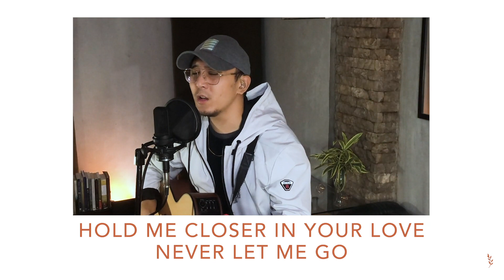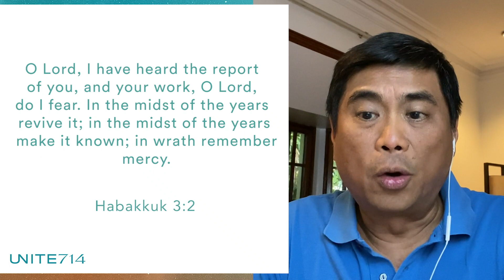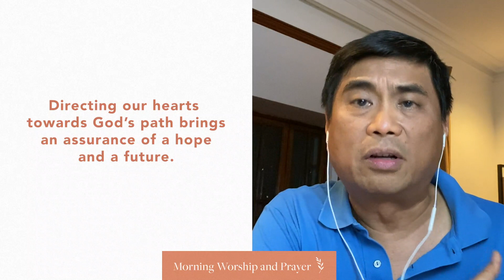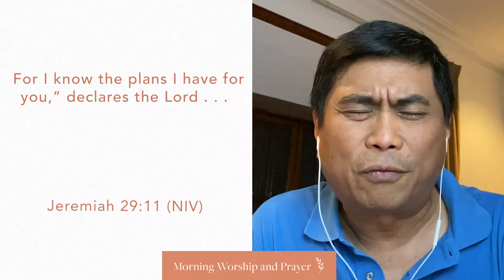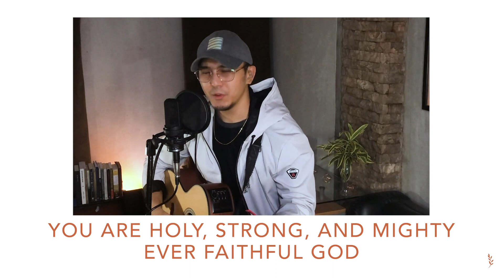MORNING WORSHIP & PRAYER Wednesday, June 10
Directing our hearts towards God’s path brings an assurance of hope and a future.

Join us as we thank God, for He renews us with His love and strength every day.